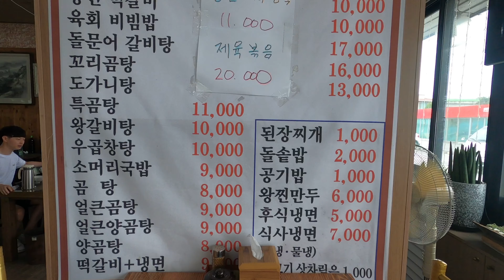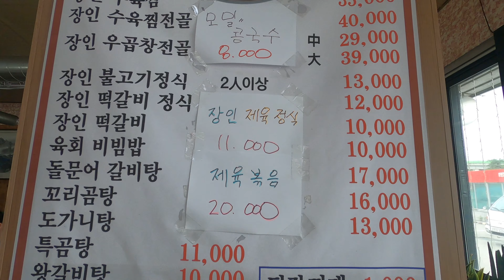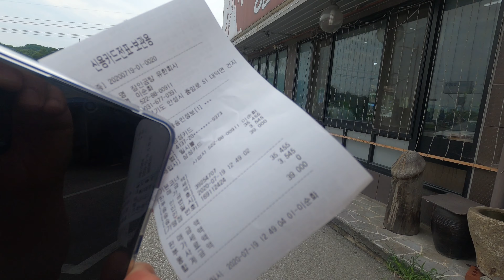2020 07 19. 왕 갈비탕. 장인 한우촌 4k